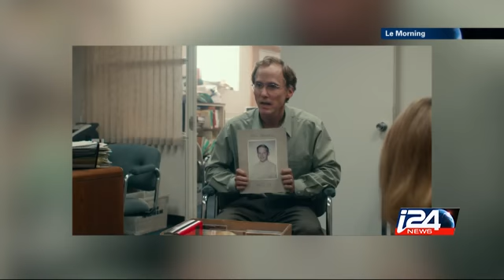Cinéma : Saison des récompenses de films est ouverte